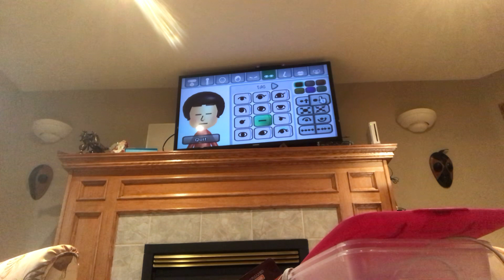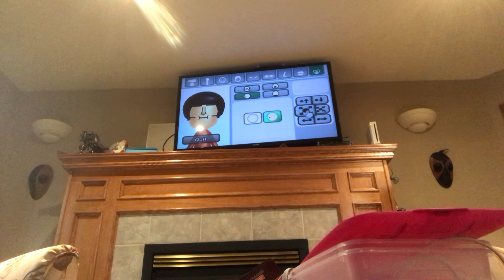Messed up mii part 2